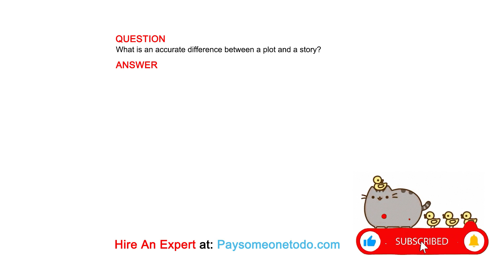What is an accurate difference between a plot and a story?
QUESTION